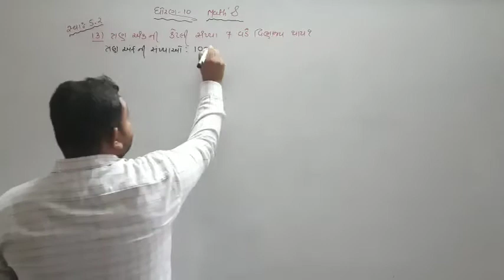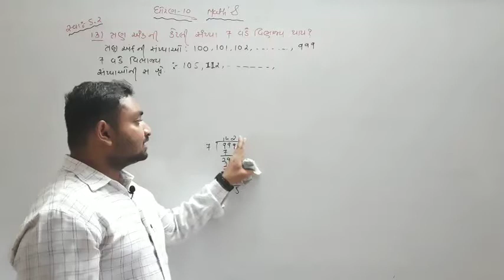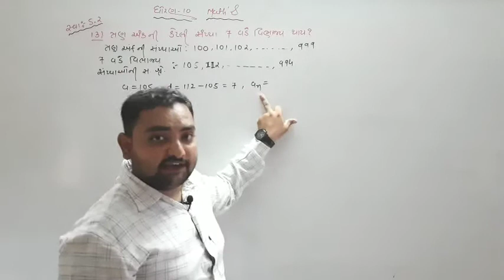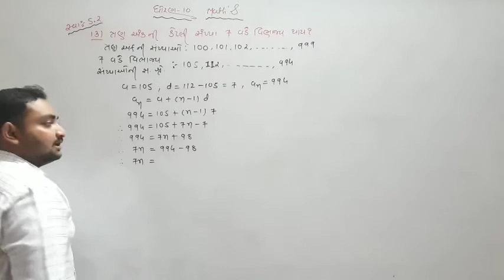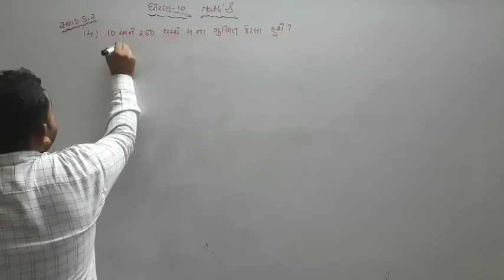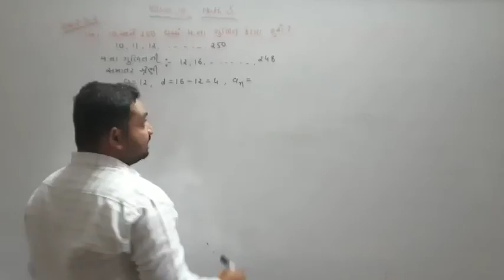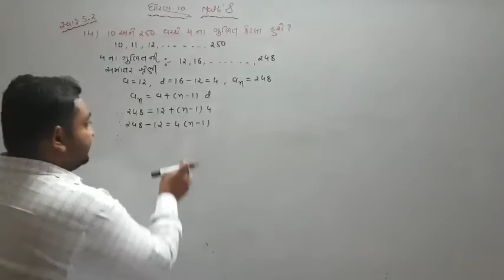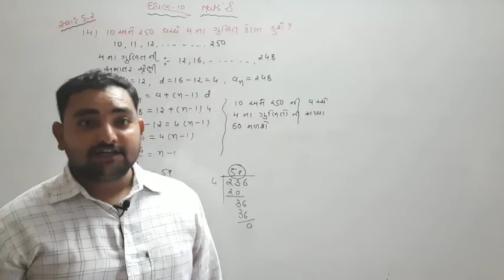Maths | std - 10 "પ્રકરણ - 5" PART - 15